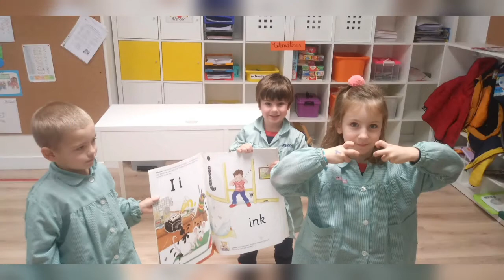Jolly Phonics en 3° de infantil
"Having a blast while we brush up on the Jolly Phonics in 3° of preschool!
The 5 year old kids are doing an incredible work remembering the different phonics of the English language with their corresponding movements. There is nothing holding us back!

Los alumnos de 3° de infantil están haciendo un muy buen trabajo repasando los Jolly Phonics. Conocen así los fonemas de la lengua inglesa y sus correspondientes movimientos de una manera divertida y significativa"